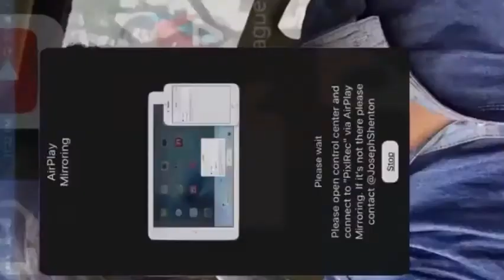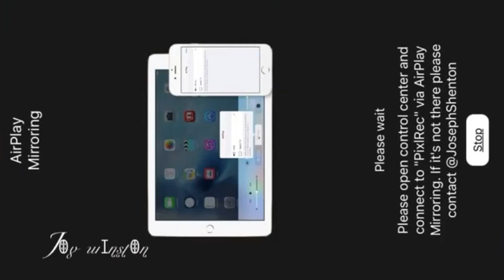Unkilled PvP # Great comeback # Commando JOE